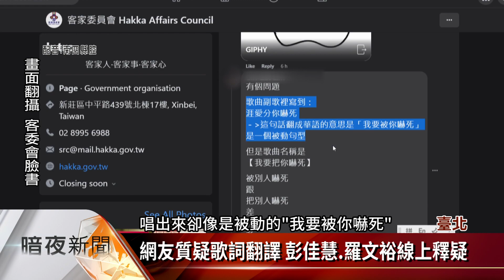《我要把你嚇死喔》歌詞翻譯有誤? 作詞人釋疑【客家新聞20220812】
歌手彭佳慧和羅文裕共同作詞的歌曲《我要把你嚇死喔》，輕快的曲風加上琅琅上口的歌詞，深受網友喜愛，網路上熱議歌詞要傳達的，是主動狀態的「我要把你嚇死」，還是如彭佳慧所唱的「我要被你嚇死」，討論兩者間意思有別，對此兩位作詞人在臉書上解釋，這是麟洛的客語慣用說法。